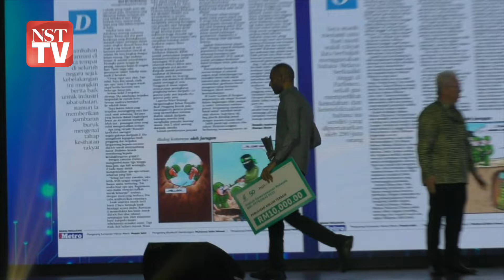NSTP rangkul dua anugerah utama MPI